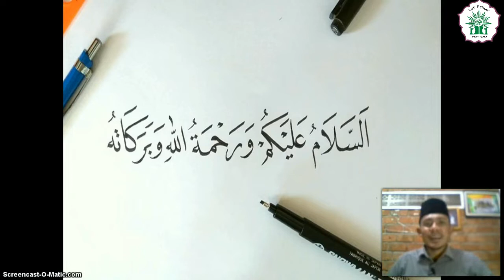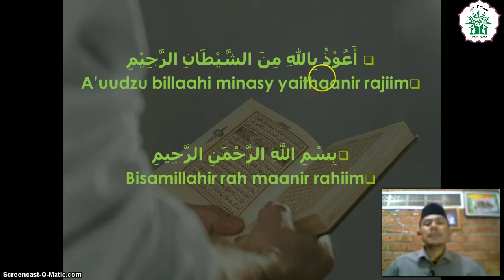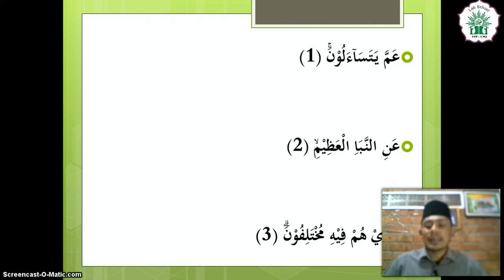TAHFIDZ - Membaca dan Menghafalkan Surat An-Naba' ayat 1-3